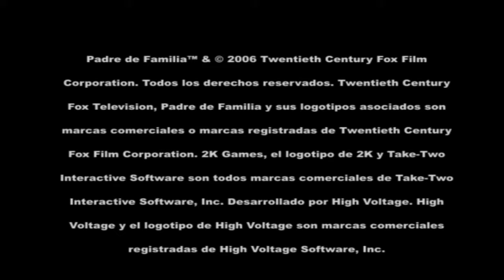Padre de Familia Parte #5 Nadie se mete con esta zorra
Tras una batalla y ser sigiloso voy a por todo un casino.